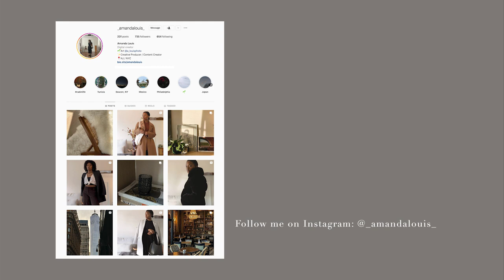Home Diaries | Bedroom Makeover 🛏️ ep. 1 : Unboxing New Plant Pots & Room Decor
Hi everyone! 🙂

I’ve decided to redesign the layout of my bedroom! The way it was set up before wasn’t fully what I envisioned and wasn’t helping out my plants. I did a bit of research, sketching, and mocking to get an idea for what I wanted to redesign it as.

So enjoy this mini series of my bedroom makeover!